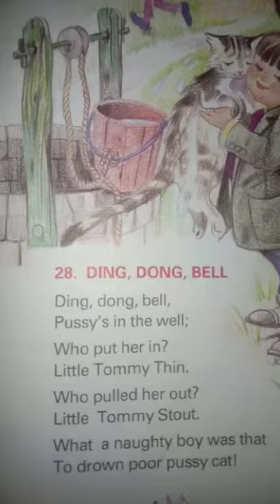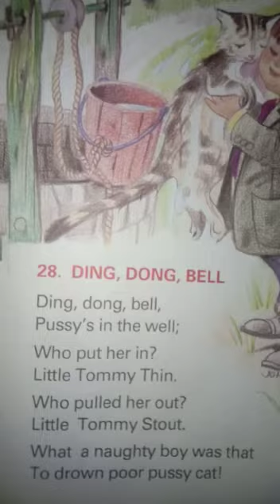Ding Dong Bell | Rhymes | Kids Activities and Kids Learning Kingston Preschool and Academy.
Taught and Made by: Ms. Shefali Ma'm.